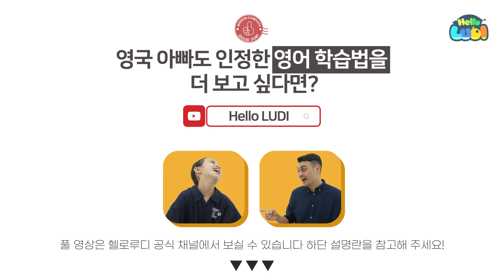엘리야 너 설마 지금 영어 공부하니?🤣 👍가장 완벽한 100% 영어 환경 헬로루디#초등영어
💛가장 완벽한 100% 영어환경 헬로루디💛
💛매일 만나는 원어민 친구들, 헬로루디💛
언어를 습득하는 가장 좋은 방법은 그 언어 환경에 노출되고 그 안에서 경험하는 것입니다.
우리 아이 영어교육때문에 고민하시는 분들이 참 많은데요 이런 분들에게 100% 영어환경을 제공하는 헬로루디를 추천합니다!
헬로루디 무엇이 좋을까요?
✔100% 영어환경 속에서 다양한 경험을 하고 자신만의 세상을 꾸며나가며 재미와 성취감을 느낄수 있어요!
✔AI 원어민 캐릭터와 지속적으로 프리토킹하며 상황과 맥락에 맞는 다양한 문장을 학습할 수 있어요!
✔똑똑한 AI가 우리 아이의 장,단점을 진단하고 딱 맞는 커리큘럼을 추천해줘요!
✔학습리포트를 통해 우리 아이의 실력과 학습 진도를 눈과 귀로 직접 확인할 수 있어요!
헬로루디 어떤 아이들이 하면 좋을까요?
✔영어 말하는 걸 부담스러워 하고 부끄러워 하는 아이
✔영어 공부를 하기 싫어 하는 아이
✔학원, 학습지를 하고 있지만 아웃풋이 부족한 아이
자세한 설명은 다음을 참고하세요.